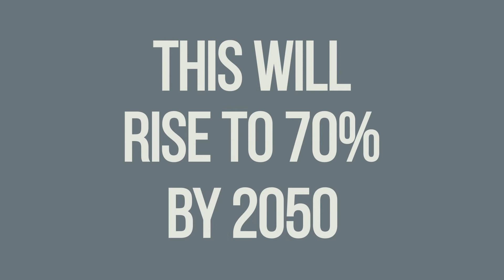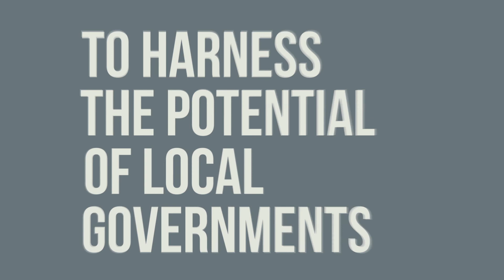Local and regional governments at the heart of sustainability and development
This video explains the important role played by local governments at the international agenda: Agenda 2030, Climate Change and Habitat III.